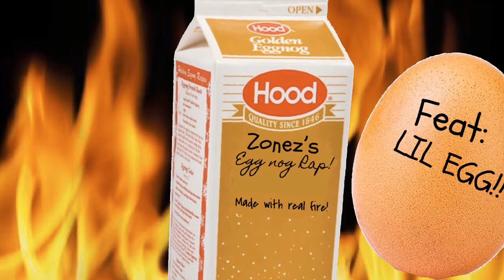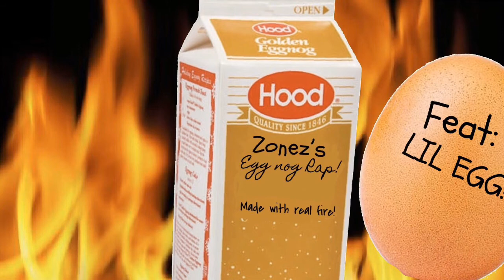The Eggnog Rap!! (Featuring LIL EGG!)